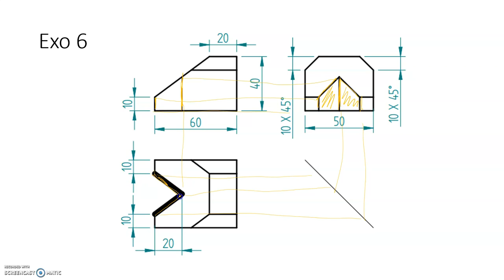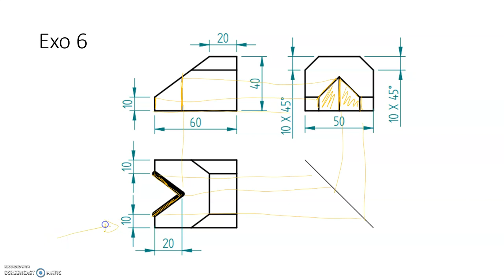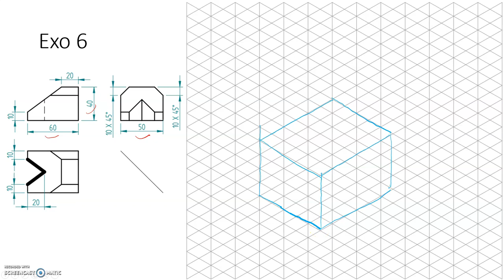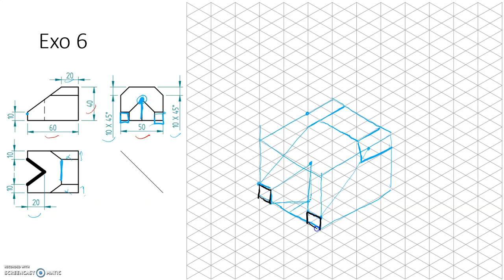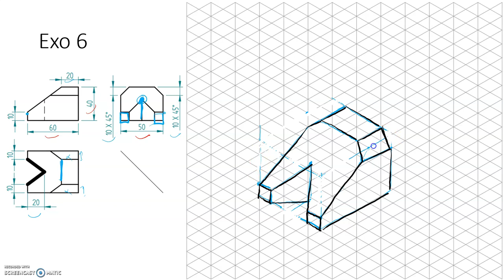révision 1A - exo6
réaliser une pièce en perspective isométrique à partir de la mise en plan. Faire la forme englobante pour bien démarrer le dessin. Décrypter la mise en plan pour définir les formes sur la perspective.